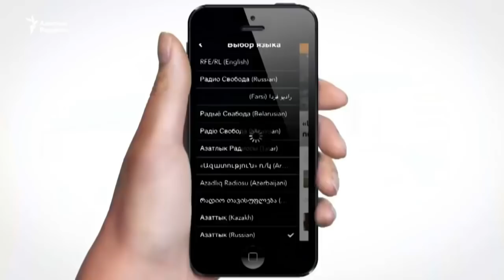Сайлау алдында оппозиция біріге ала ма?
ЖСДП/ОСДП Алматы Тазабек Самбетбай